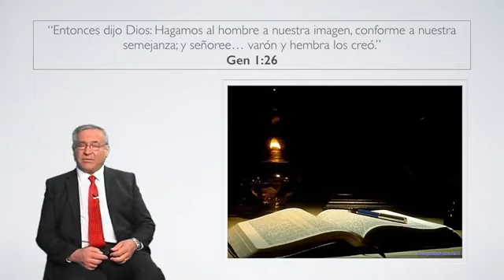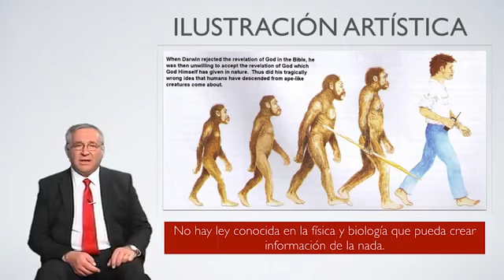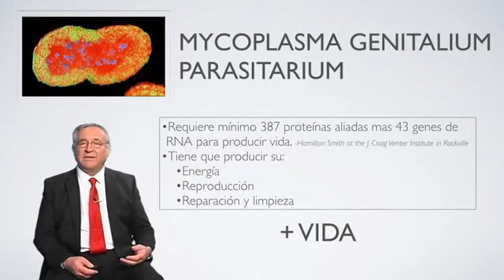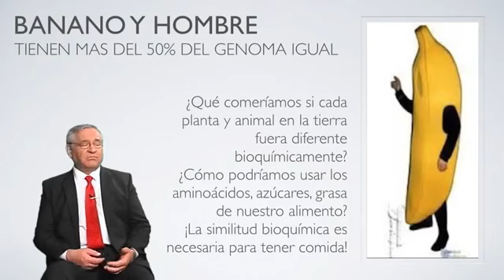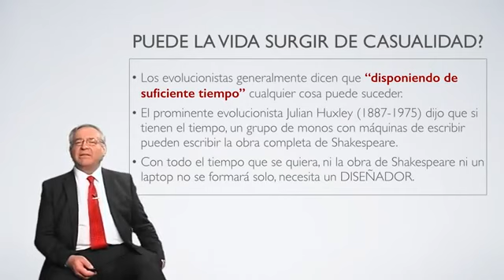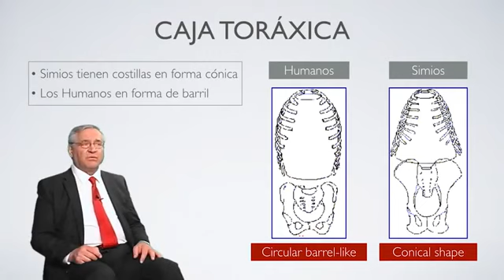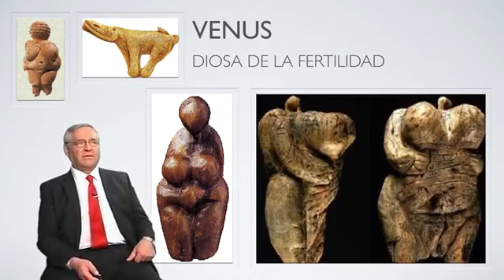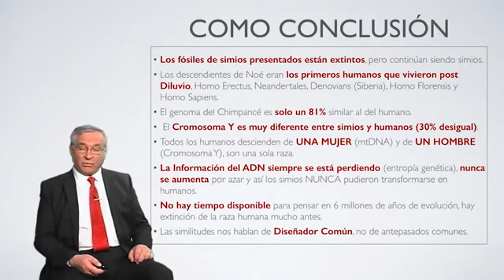Creacionismo - CAP 5 Eslabones Perdidos